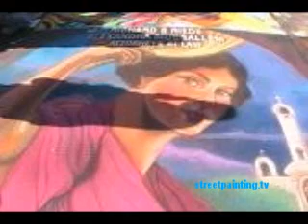Cecelia Linayao - 2D original street painting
Do Cecelia's street paintings relate to her other art work?